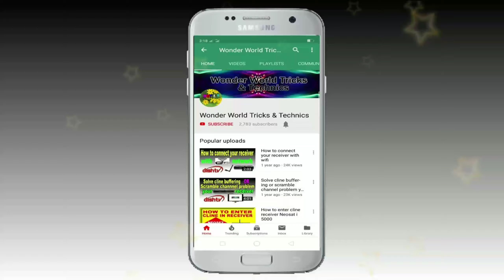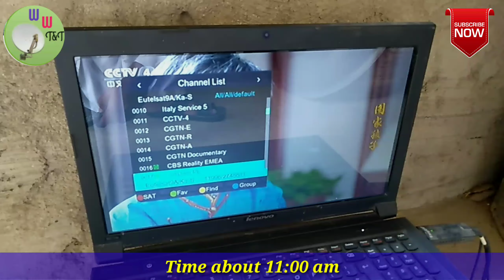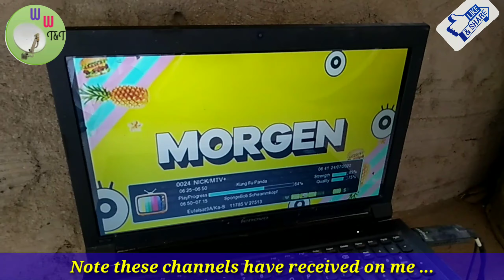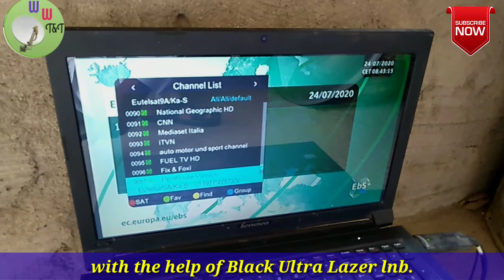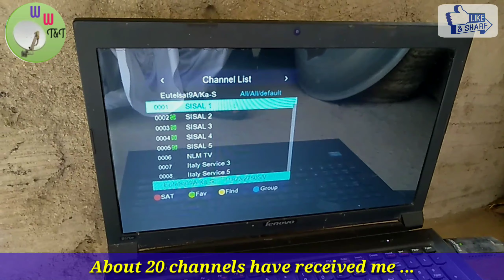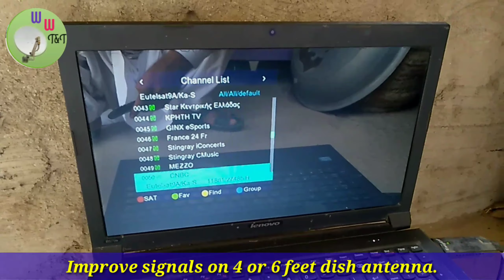Clear Difference b/w Black Ultra Lazer lnb and narmal lnb, How to track any hard satellite?